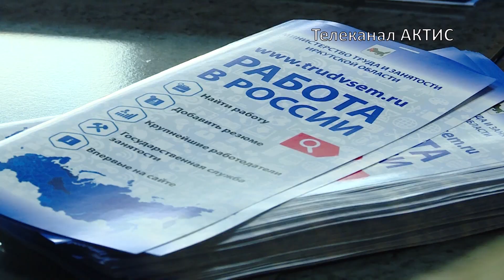Мастер-класс от Центра занятости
Ярмарку вакансий теперь дополняют обучающими семинарами.